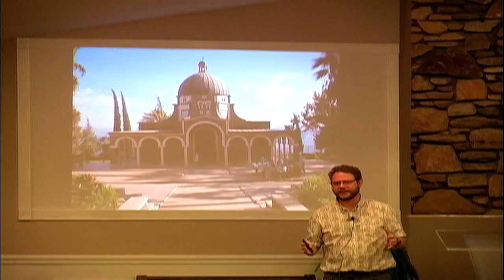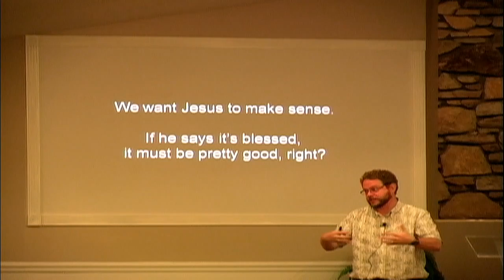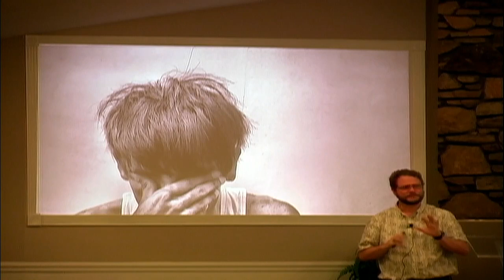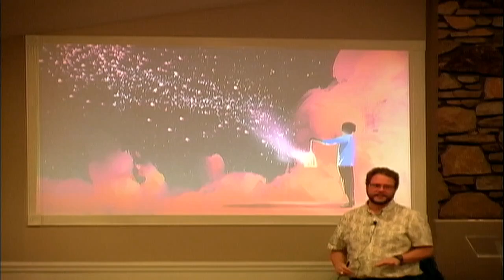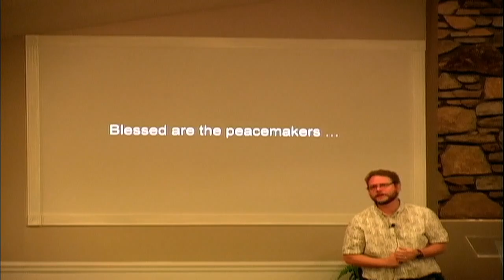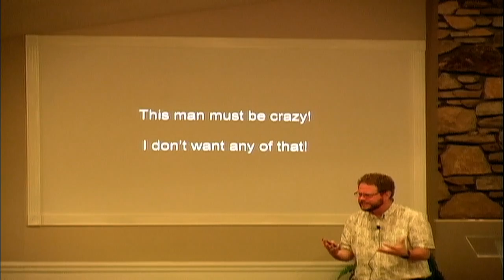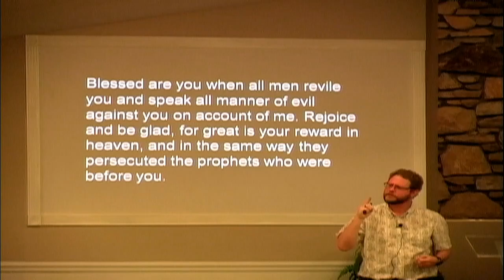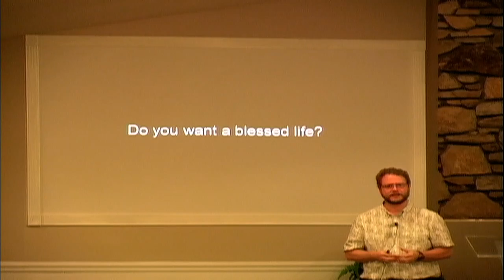Strange Blessings, Odd Happiness May 27th, 2018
"Strange Blessings, Odd Happiness" by Dr. Ethan Brown. Recorded on May 27th, 2018